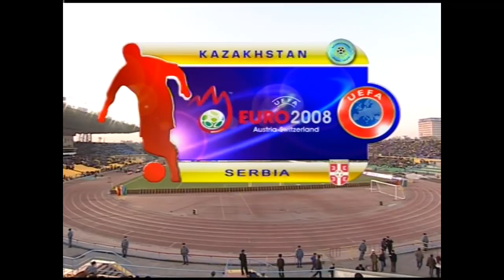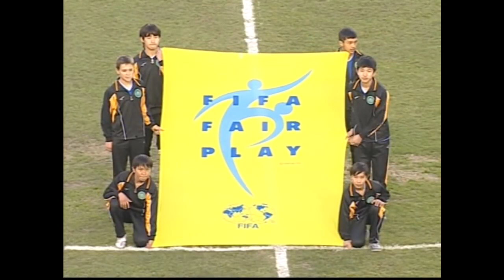Kazahstan - Srbija 2:1 24.03.2007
Almaty (Kaz), 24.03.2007. Almaty Central Stadium Kvalifikacije za Evropsko prvenstvo Gledalaca: 18500 Sudija: Vladimír Hriňák (Svk)

Kazahstan

2-1 (0-0)

Srbija

David Loria Vladimir Stojković 7 (Vit; Hol)Samat Smakov Marjan Marković 14 (Dyn; Ukr)Aleksandr Kuchma Milan Stepanov 5 (Trs; Tur)Maksim Zhalmagambetov Nemanja Vidić 23 (MnU; Eng) (C)Farkhatbek Yrysmetov Duško Tošić 2 (Soc; Fra)Sergey Skorykh Nenad Kovačević 13 (Len; Fra)Eduard Sergiyenko Ivan Ergić 9 (Bas; Swi)Ruslan Baltiyev Boško Janković 2 (Mal; Spa)Murat Suyumagambetov Miloš Krasić 2 (CSKA; Rus)Nurbol Zhumaskaliyev (C) Nikola Žigić 20 (RaS; Spa)Kairat Ashirbekov Marko Pantelić 9 (Her; Ger)  Selektor SelektorArno Pijpers (Ned)Javier Clemente (Spa) 7  Zamene Zamene58′ Anton Chichulin ￼ Sergiyenko69′ Danko Lazović (Vit; Hol) 11 ￼ Pantelić71′ Dmitriy Byakov ￼ Ashirbekov70′ Ognjen Koroman (Czv) 34 ￼ Ergić80′ Andrey Finonchenko ￼ Suyumagambetov   Strelci Strelci1-0 (47′) Kairat Ashirbekov2-1 (68′) Nikola Žigić 8th2-0 (61′) Nurbol Zhumaskaliyev   Žuti kartoni
Žuti kartoni
LoriaVidićYrysmetovKrasićBaltiyev   Crveni karton
Crveni karton–90+4′ Nikola Žigić